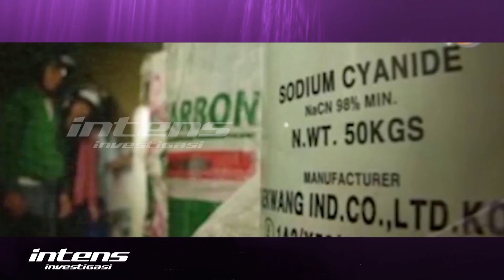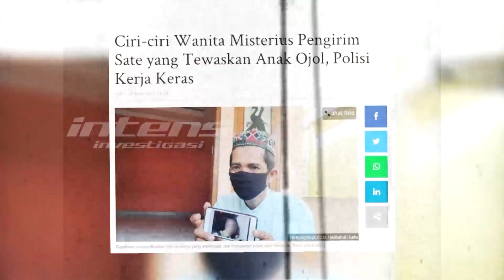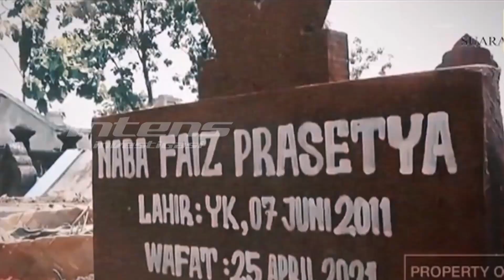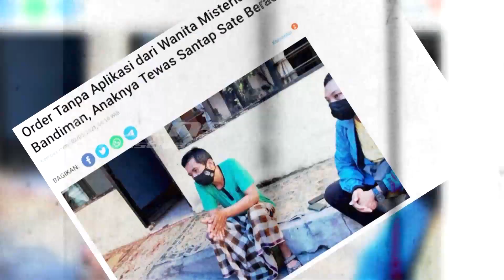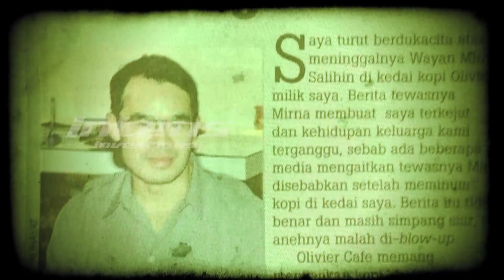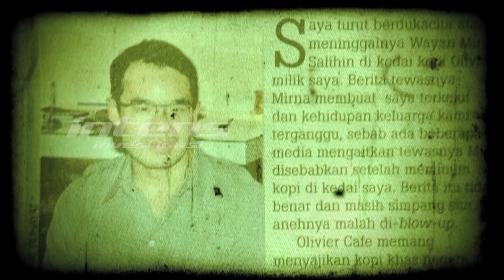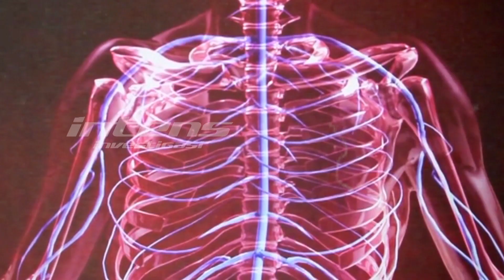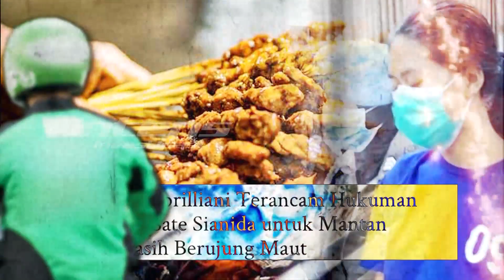Ini Dia Sosok Pengirim Sate Maut Yang Menghebohkan | Intens Investigasi | Eps 690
Ditengah suasana bulan suci ramadhan warga tanah air dihebohkan dengan perbuatan seorang wanita yang menewaskan seorang bocah berusia 10 tahun, lantaran mengkonsumsi sate maut yang rupanya telah bercampur dengan racun sianida dan atas peristiwa ini pihak kepolisan telah menangkap pelaku dan menjeratnya dengan hukuman 20 tahun penjara lantas seperti apa awal kisah  terjadinya peristiwa sate maut  yang berujung  dengan menewaskan anak dari seorang driver ojek online?